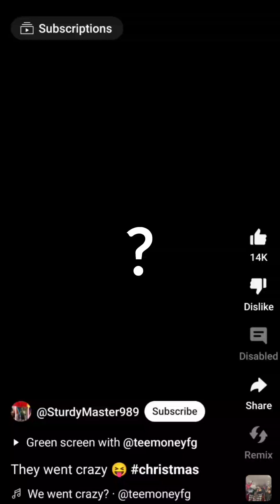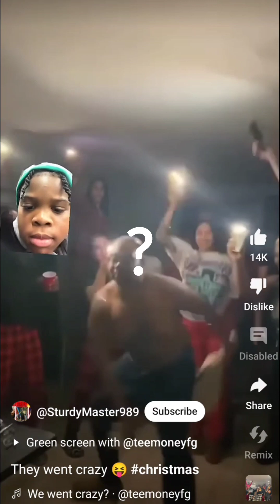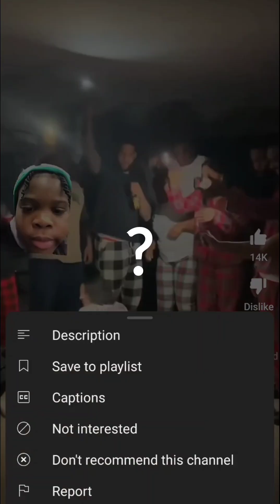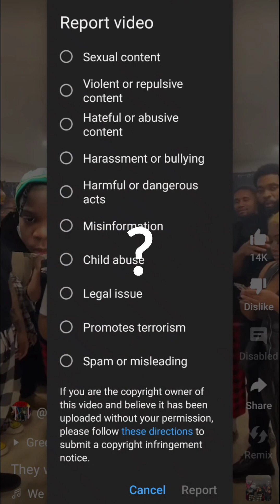my reaction to wild animals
i mean seriously wtf